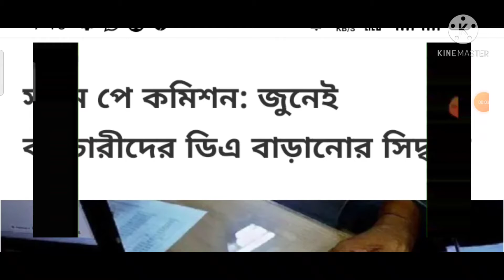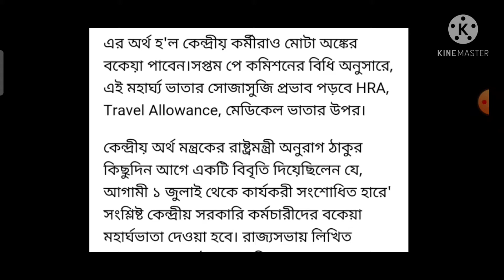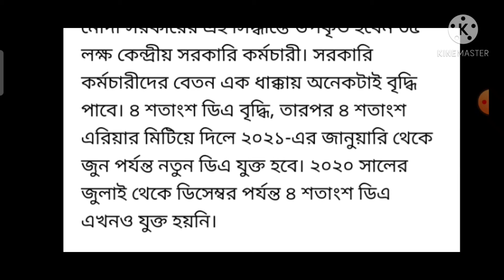কেন্দ্রীয় সরকারি কর্মীদের DA নিয়ে আলোচনা ...